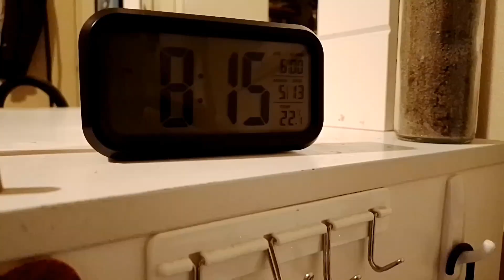Colour, Mood and Song: EP 1, "Shark"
Watch at full volume for the best experience :)
Colour: Purple
Mood: Mad
Song: Baby Shark Breakbeat

"Shark" is about a girl who feels chased, and her nightmares are created to compensate for that feeling, but who is she being chased by?

Director, Producer, Writer, Actress, Cinematographer - Eden Taylor
Special thanks to my brother for videoing some scenes :)